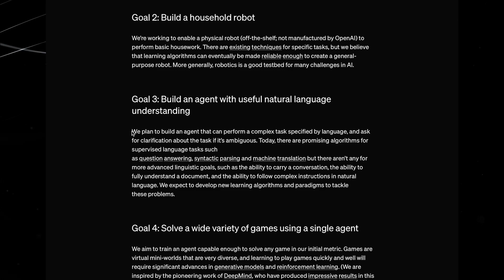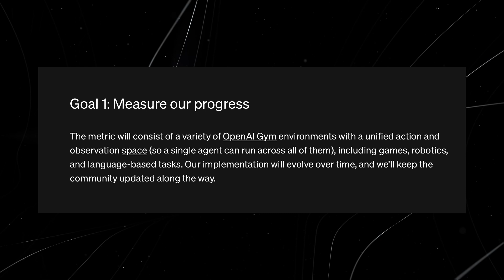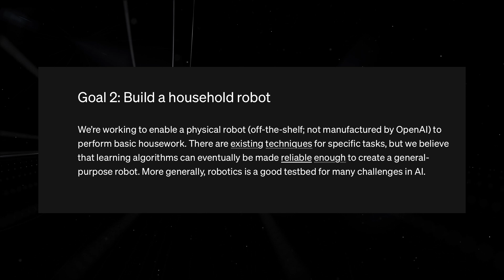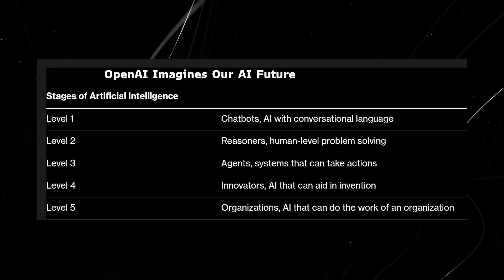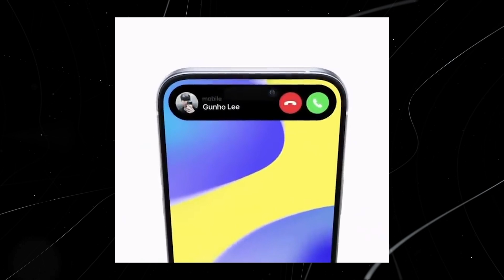IT'S ABOUT TIME ALREADY !!